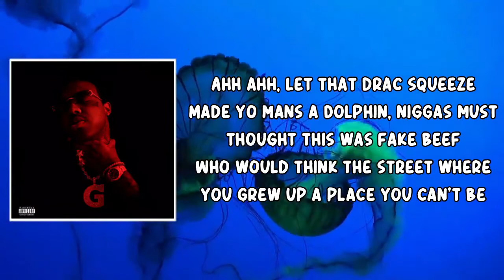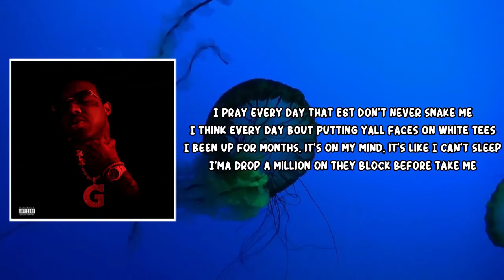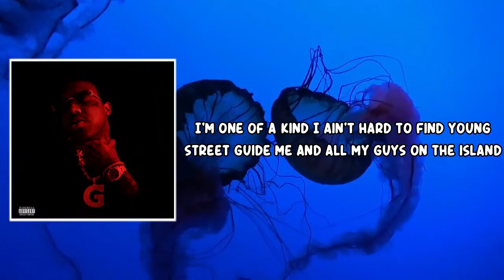30 Boppa (Lyrics) by EST Gee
EST Gee (Lyrics) by I Still Dont Feel Nun
Album: I Still Dont Feel Nun

30 Boppa Lyrics:

Hook]
Swinging out the window with them thangs became a routine
If you got all bands you can put 50 in some blue jeans
I served him some Reggie, he came back this nigga too green
I pray every day I’m not in too deep with a J Reed
I pray every day that EST don’t never snake me
I think every day bout putting yall faces on white tees
I been up for months, it's on my mind, it’s like I can’t sleep
I’ma drop a million on they block before take me

[Verse 1]
Ahh ahh, let that drac squeeze
Made yo mans a Dolphin, niggas must thought this was fake beef
Who would think the street where you grew up a place you can’t be
Shed the light on hoover gangsta trappers yall should thank me
Niggas couldn't control me I’ma boss it made them hate me
I had dreams of rarris racing quanny on the ten speed
Niggas sell so much dope in they raps and ain’t got 10 g’s
Niggas shoot so much guns in they raps how they ain’t killed me
Est magician team, we turn y'all cows to swiss cheese
Bullets beat the shit out GMC's Michael Bisping
I was selling midget bags for 18 like 6-3’s
I was selling 30 take a break he said he can’t leave

[Verse 2]
Before I left the hood I made sure everybody good
Never question where I stood, If it wasn’t no line I drew it
I done flew it, I done grew it, I became I connoisseur
In my section I got pull
Fuck that talking let’s get to it
Say they doing good but could apply some pressure to big Don Juan
Type of nigga can’t even send no blicks cause he wear pom poms
Type of niggas pawning all his jewelry nigga can’t be serious
Just fast and the furious in the crown spot
10 block with a Curry shot, 30 got his 30 cocked
55 make y'all go into hiding, niggas rapping lies, ain't no flaw in mine
I'm one of a kind I ain’t hard to find young street guide me and all my guys on the island